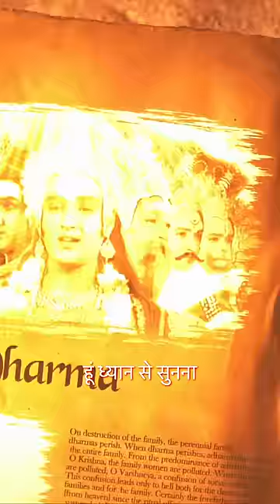Bhagwat Geeta Reality🔥